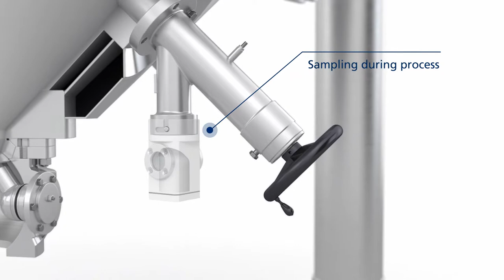3D Video Comber Conical Central Shaft Vacuum Dryer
3D Video Comber Conical Central Shaft Vacuum Dryer